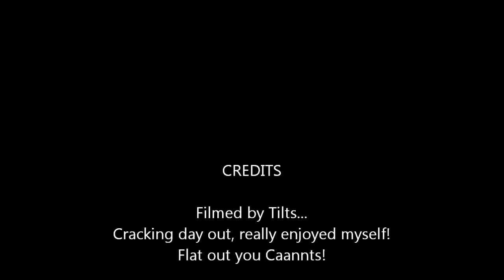Mercian Pract 1 vid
Myself, Booster and Factory at the Mercian Dirt Rider Practice day at Pandy.